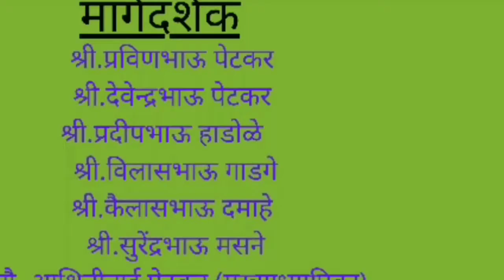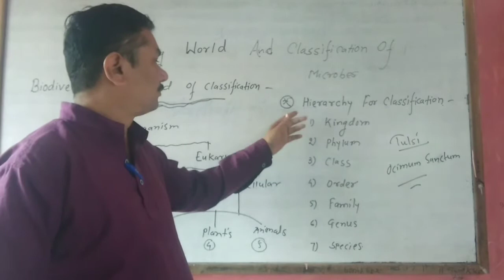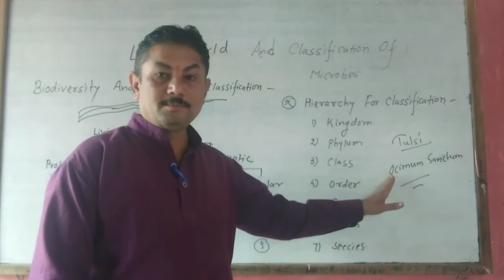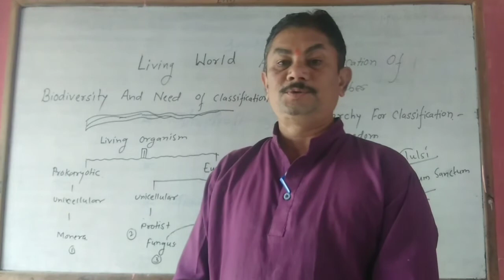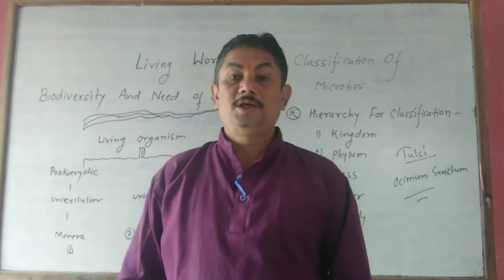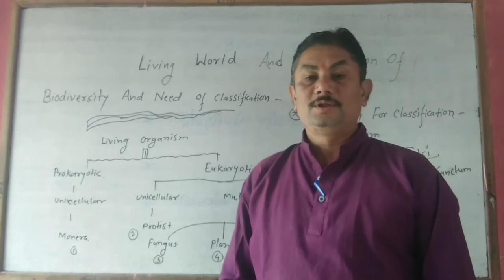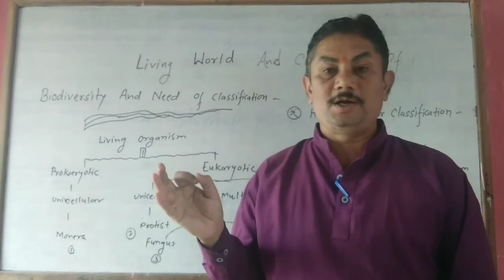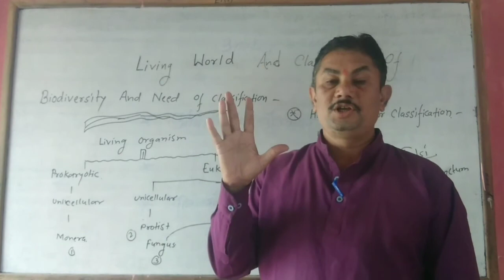Biodiversity and need of classification ( Part 1)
1. Living World And Classification Of Microbes (Part 1)
Biodiversity And  Need of classification Of Living Organism

1. सजीव सृष्टी आणि सुष्मजीवांचे वर्गीकरण (भाग 1)

वर्ग:-8
Subject - General Science
Class - 8

Inside / About this video -
अंतरंग / या व्हिडिओत सांगितले आहे -

Activity Base
 Education
PATH TOWARDS SCIENTIFIC VISION .
EASY SCIENCE
BY DEVANAND DAMRE
( M.Sc , B.Ed )
SCIENCE TEACHER
LATE DIGAMBARRAO PETKAR VIDHYALAYA , SHINDI BK ll
Tq - Achalpur , Dist - Amrawati
Pin - 444808

वाट वैज्ञानिक दृष्टीकोनाची .
*निर्मिती व सादरीकरण* -
श्री.देवानंद डामरे
(विज्ञान शिक्षक)
स्व. दिगंबरराव पेटकर विध्यालय,
शिंदी बु ll ,
ता-अचलपूर , जि.अमरावती
444808

* उपयोग / उपयुक्तता -
1) MTSE परीक्षा
2) NTSE परीक्षा
3) NMMS परीक्षा
4) NYAS परीक्षा
5) परिसर अभ्यास 5
6) सामान्य विज्ञान 6
7) सामान्य विज्ञान 7
8) सामान्य विज्ञान 8
9) विज्ञान व तंत्रज्ञान वर्ग 9
10) विज्ञान व तंत्रज्ञान वर्ग 10
11) विविध स्पर्धा परीक्षा
12) MPSC परीक्षा
13) शिष्यवृत्ती परीक्षा
14) नवोदय परीक्षा
15) सैनिक प्रवेश परीक्षा

Note -
वरील लिंकवर क्लिक करून व्हिडीओ पूर्ण पाहावा व आवडल्यास लाईक आणि सबस्क्रॅईब आणि शेअर करा.

धन्यवाद